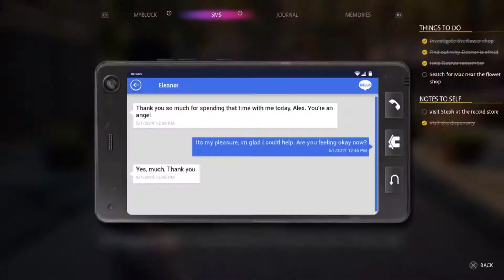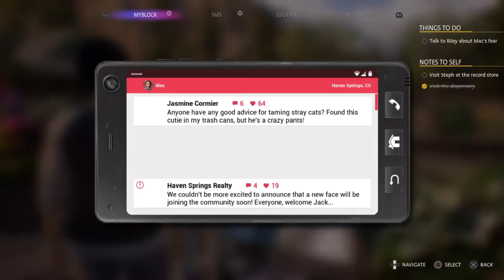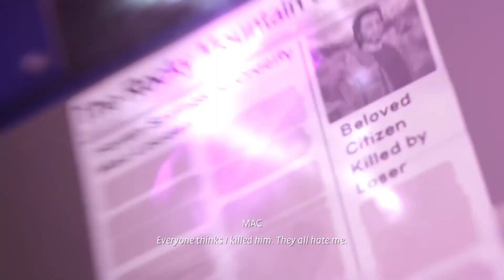[Life is Strange: True Colors] Out with the truth Mac!